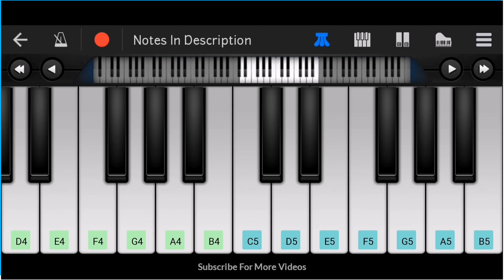Kal Ho Naa Ho Piano Tutorial | Easy Mobile Piano Cover | Notes | Walkband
Presenting Mobile Piano Cover Of Kal Ho Naa Ho Song On Walkband App. Notes Given Below Download It And Try To Play on Mobile.